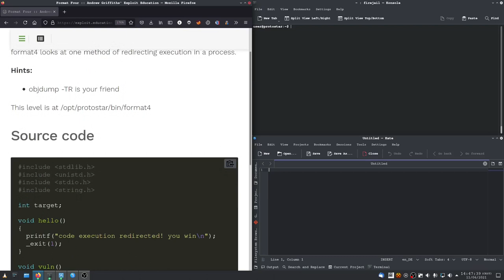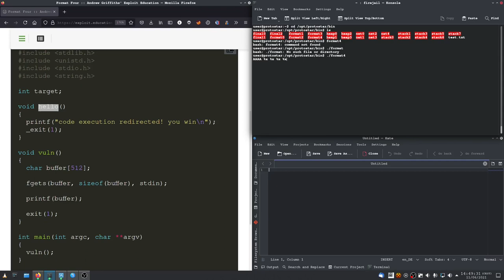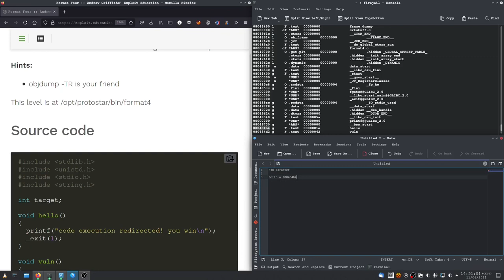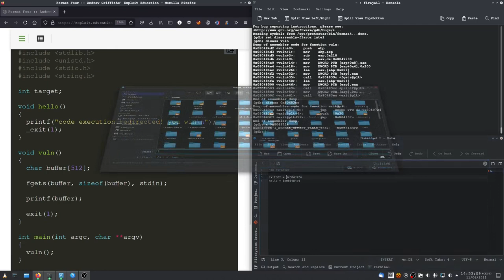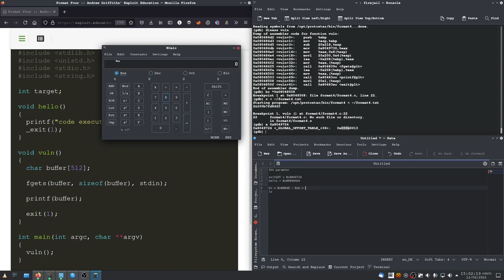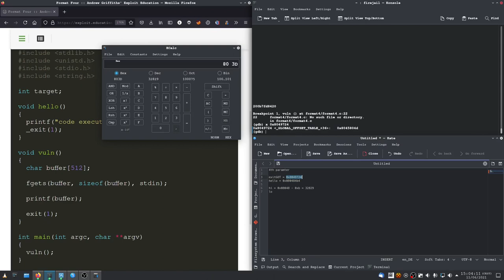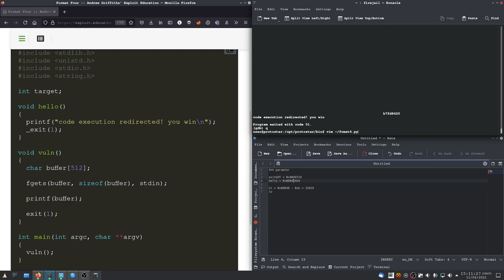Protostar Format[4]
I have a Discord Server now where I and other hackers hang out: